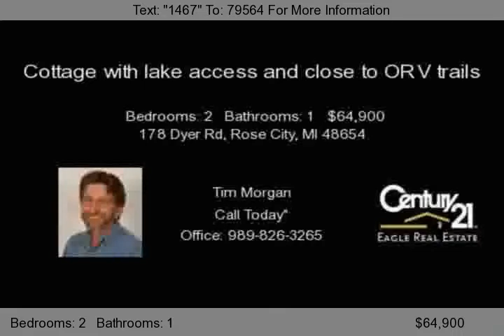178 Dyer Rd, Rose City, MI 48654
Enjoy 4 seasons of fun from this newer and well maintained 2 bedroom cottage with full knotty pine interior on about 1 acre of hardwoods. Within walking distance of 2 deeded accesses to Island Lake. Store your toys in the 12x20 drive through shed with water and electric. Within walking distance to 1000's of acres of State and Federal land and about a 1/4 mile to ORV and snowmobile trail access.